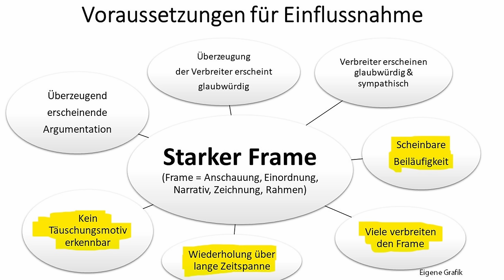Wie Kay Gottschalk (AfD) auf dem Parteitag mit den Medien abrechnete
Auf welche Weise Kay Gottschalk (AfD) auf dem AfD-Parteitag am 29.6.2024 bei seiner Bewerbungsrede die Berichterstattung über die Blockade des AfD-Parteitags ansprach und wie die großen Medien zu sehen sind, darum und um anderes geht es in diesem Video.

0:00 Einleitung
0:31 O-Ton Kay Gottschalk (AfD)
3:02 Kommentar

Für Unterstützung bedanke ich mich sehr, jeder Euro hilft:

Bankverbindung
Politik, Psychologie & anderes
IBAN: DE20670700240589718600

Nachrichten:
Lion Media

Compact – Nachrichten

MMnewsTV – Kommentierung